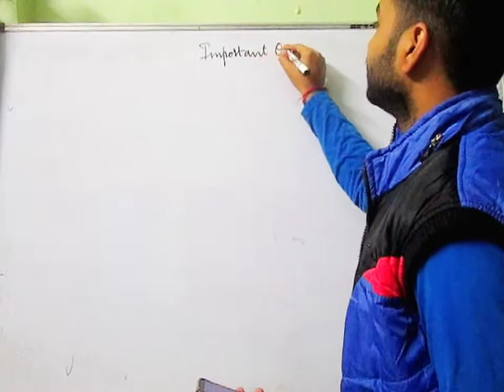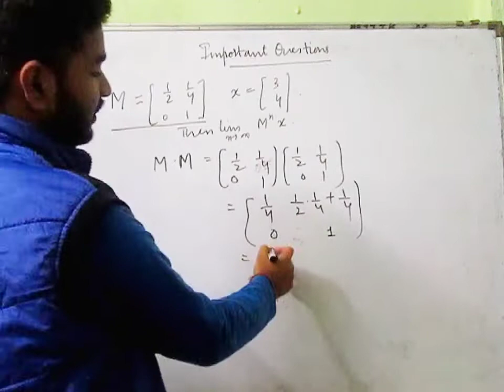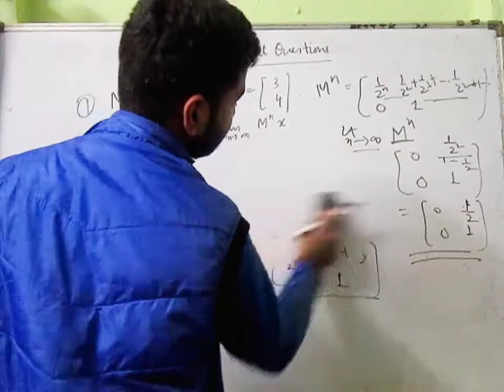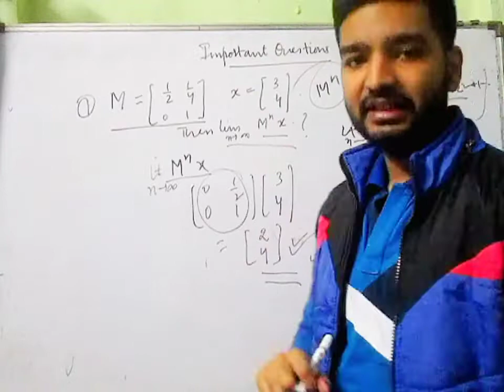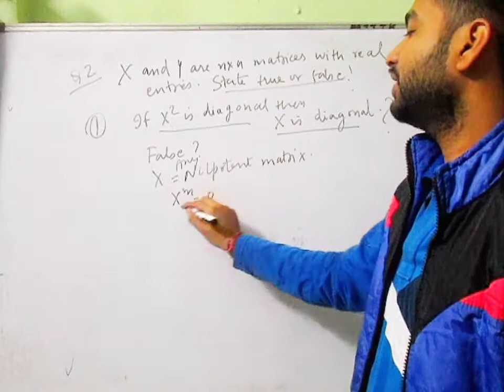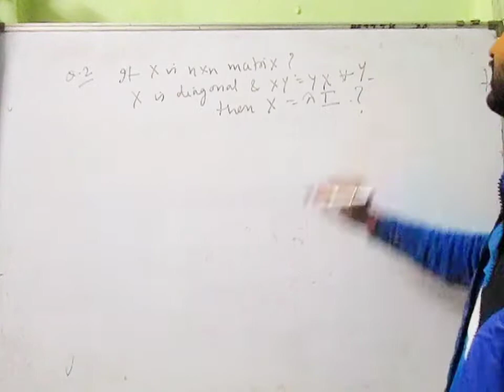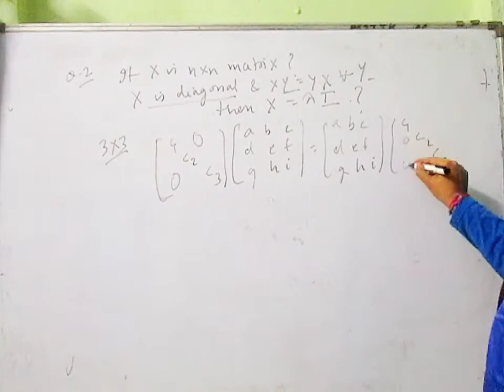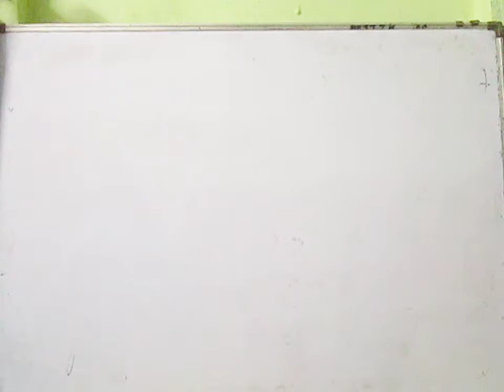IIT JAM 2021||Mathematics Important Questions||Part-1||Practice and practice more~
So from this video onwards, in these two months we will do some important questions that came in earlier IIT JAM examinations. The main motive of us is to understand the technique of solving.
That's it!!

How is the video? Please comment on comment section box so that I can further bring more improvements in new videos!!

For any suggestion, please mail to